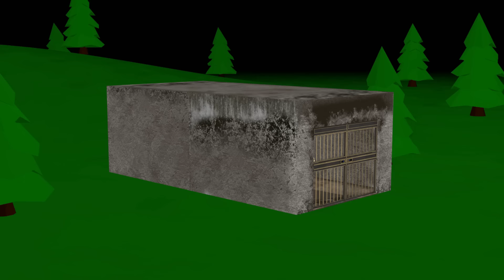Gulli Bulli Aur Joker Part 3 | Cartoon | Horror Story | Bhoot Video | Shawn